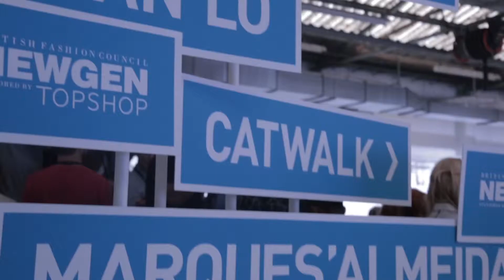SPICE Street Style | London Fashion Week SS15 (1)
Follow SPICE TV as Mercedes Benson presents the best street style at London Fashion Week SS15. Watch all the best looks from celebs, stylists bloggers to social media stars in action outside the shows.